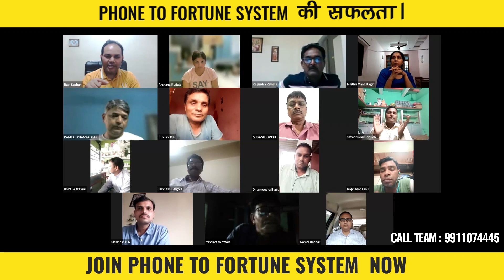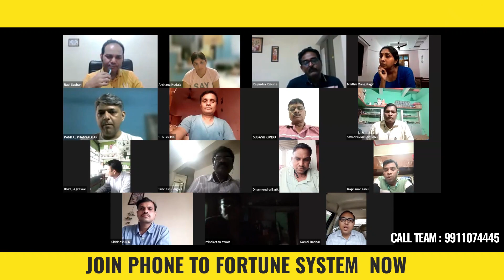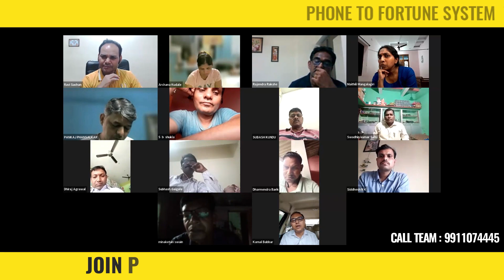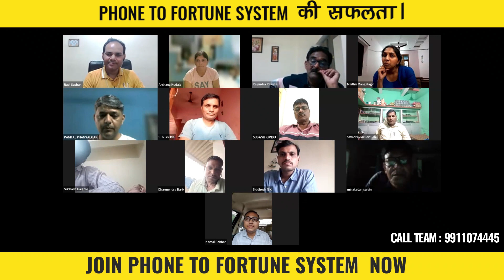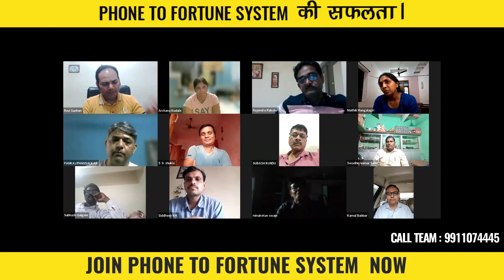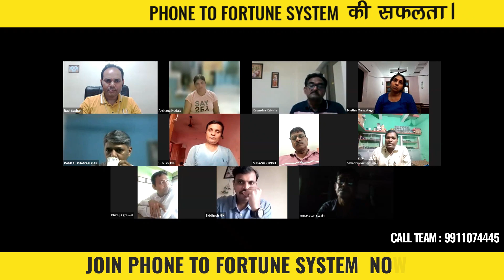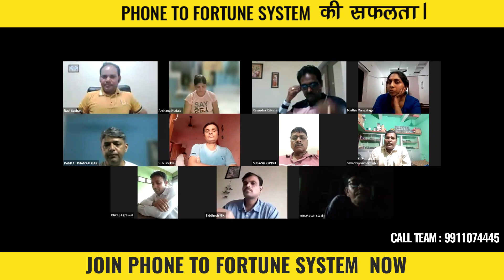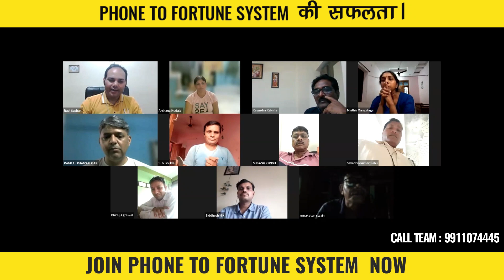मिलते है Rs 500000/ महीना कमाने वाले TOT एजेंट से / how to go tot in insurance business in lic.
मिलते है Rs 500000/ महीना कमाने वाले TOT एजेंट से / how to go tot in insurance business in lic by RAVI SACHAN

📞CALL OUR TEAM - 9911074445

1 -HOW TO EARN RS 500000 AS TOT AGENT.
2- HOW TO EARN RS 300000 BY COLD CALLIN AS  ALIC AGENT.
3-HOW TO GO MDRT IN NEPL.

3 STEPS में MDRT कैसे करे ?👇👇

REGISTER NOW TO ATTEND - 3 STEPS TO QUALIFY MDRT LIVE TRAINING SESSION WITH ME👇👇.

JOIN ☎️📞 PHONE TO FORTUNE - MONEY MAGNET TO MASTER MAKING PHONE CALLS AND GENERATE QUALITY LEADS AND SELL BIG POLICY TO GO MDRT FAST - WORTH OF COURSE RS 19997 AND BONUS OF RS 50000 BUT FOR FEW PEOPLE ONLY AT RS 4997 YES IT IS ONLY AT RS 4997 ( NO ANY THING HIDDEN COST)

1- हर रोज 1 POLICY कैसे बेचे? HOW TO SELL ONE POLICY EVERYDAY / BY RAVI SACHAN

2- हर हफ्ते बड़ी " POLICY " कैसे बेचे? How to sell Rs 500000 premium policy ? By Ravi Sachan

3- क्या वाकई अब ," AGENTS का कमीशन नही घटेगा / IRDA ने अपना फेसला वापस लिया / By Ravi Sachan

4- 7 Steps of tele calling to sell insurance/ Telecalling Se Insurance कैसे बेचे?